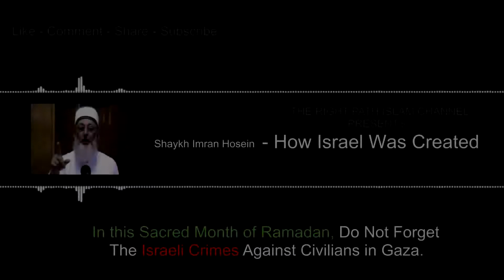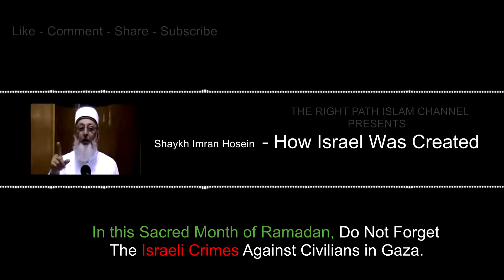How Israel Was Created FreePalestine Full HD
"The Jews are the cursed nation who
Allah (swt) is angry with, they are the
people of lies, fabrications, treachery,
conspiracies and are murderers of the
Prophets and Messengers.They are the
people of usury and bribery, the filthiest
nation and have the lowest of characters,
farthest from mercy and closest to revenge.
They have the habit of animosity and hatred.
Their attributes are aggression and disputing,
of black magic and sorcery, lies and tricks,
they don't hold any sanctity for those who differ
with them and do not respect any covenant and
sanctity with any believers.They will have no
rights or kindness for the one who agrees with them.
There is no fairness, justice, security or tranquillity
for the one who associates with them or the one
who mixes with them.For the ones whom they
work for, they give bad advice.The wise amongst
them are filthy and the experts among them are
cheats and the good among them (Allah forbid)
are not really Jews.They are the most narrow
minded and impatient, the most oppressive,
their houses are smelly and filthy and in their
suburbs they wear clothes that frighten you.
Their salutation is a curse, their meeting is
pessimistic and their sign is anger
showered with venom".

Make Duaas for Palestinians in Gaza!

• Tags •